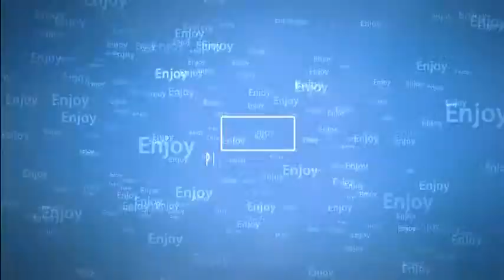CINDERELLA KIDS SHOW REVIEW